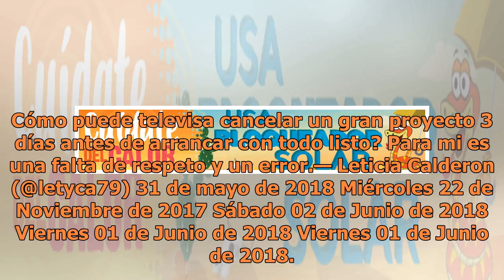Arremetió Leticia Calderón contra Televisa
El tiempo por Tutiempo.net El tiempo por Tutiempo.net Leticia Calderón explicó contra Televisa debido a la cancelación de la telenovela "Nube" a sólo unos días de iniciar el proyecto. Por: Redacción JUEVES 07 DE JUNIO DE 2018 11:06 Estoy triste, enojada, desilusionada. Cómo puede televisa cancelar u...